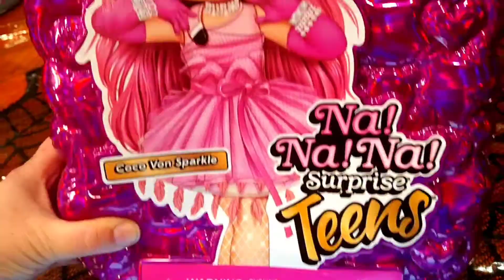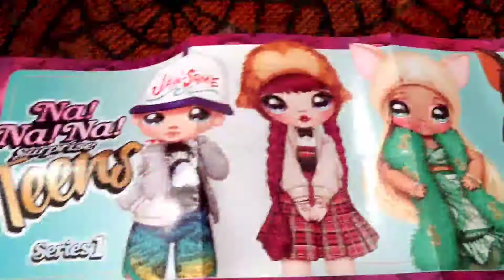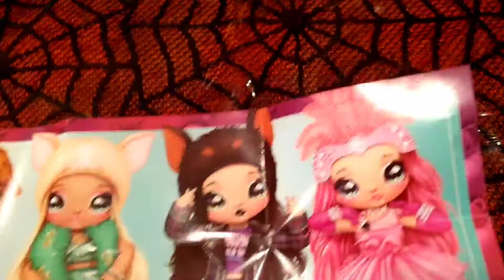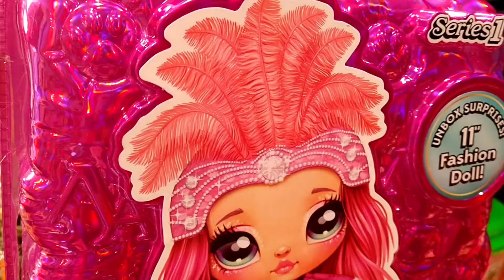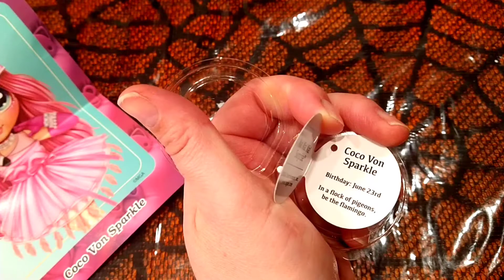Unboxing Series 1 Na Na Na Surprise Teens Coco Von Sparkle Doll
Did you notice the new intro and outro? My daughter that has the channel Crazymations created them.  My other daughters are opening this Na Na Na Surprise Teens Coco Von Sparkle Doll. The doll is a very pretty, and made different than most dolls with a body that is rubber like and the detail fabric that covers it. We thought it would be plastic dolls so we was surprised. My daughter seemed to really enjoy this and I will help give the headpiece a makeover by gluing on some real feathers.